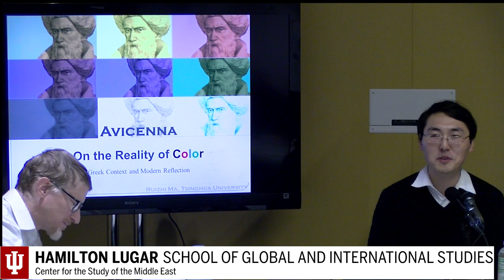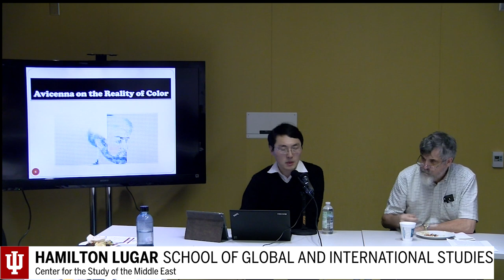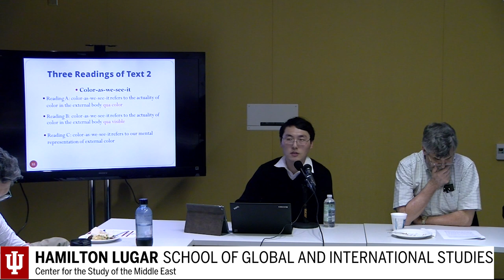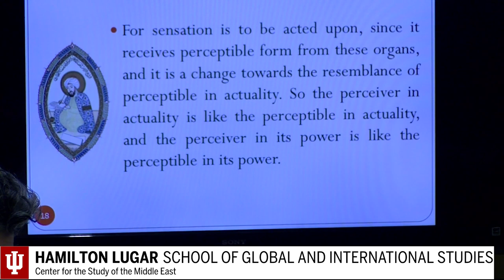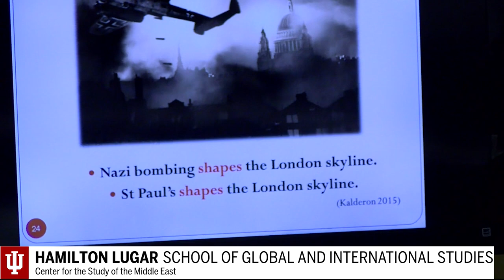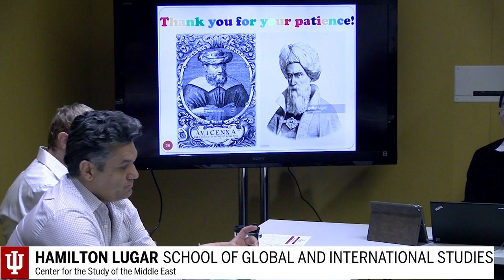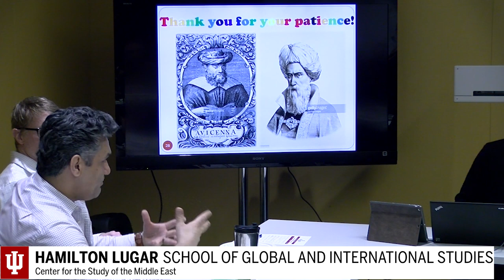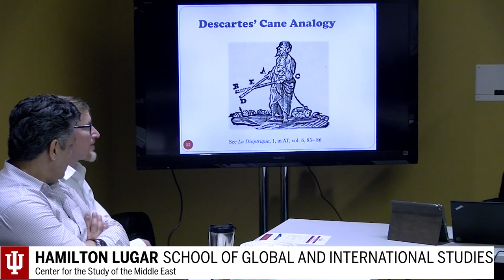Ruizhi Ma: "Avicenna on the Reality of Color: Greek Context and the Modern Reflection"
In this lecture, I will introduce Avicenna’s theory of color perception in the third book of Kitāb al-Nafs (On the Soul) in Kitāb al-Šifāʾ (The Healing) by situating him in the Greek context, mainly the Aristotelian tradition, in which he was working, and by mapping his theory onto the modern discourse of color. Through Avicenna’s thinking, I will try to answer the following questions: Why does color matter to us? Why does the philosophy of color still matter today when we now have advanced color sciences? Why does Avicenna’s thinking about color matter, beyond its purely historical relevance? Although modern science and philosophy have greatly extended our knowledge of color perception, nonetheless some major issues remain unresolved. I will compare the world views behind Avicenna’s color realism and the Descartes-Locke tradition of color. I intend to show how different disciplines, such as psychology, epistemology, optics, and metaphysics, interact with each other in these color puzzles. I will conclude by pointing out how the study of Avicenna’s theory of color perception can help us better appreciate the philosopher in the Islamic tradition, Avicenna’s reception of the Greek heritage and his own creative contributions.